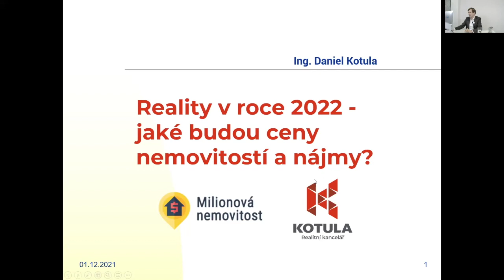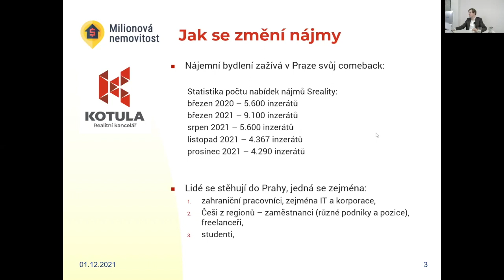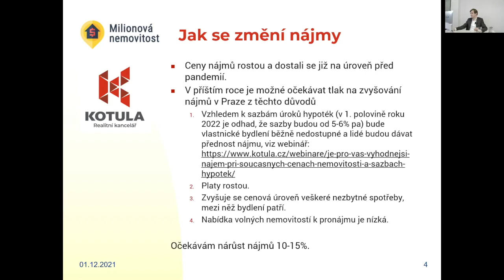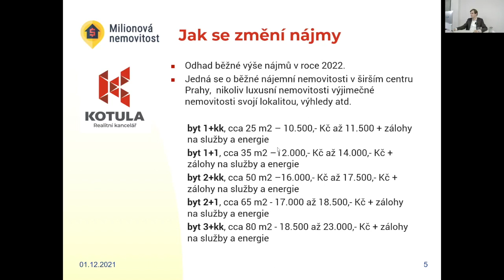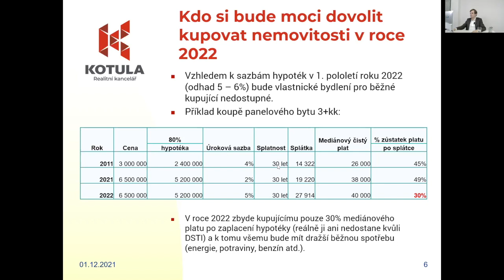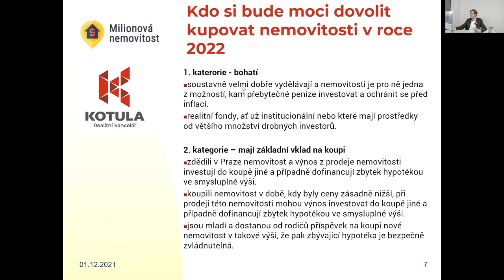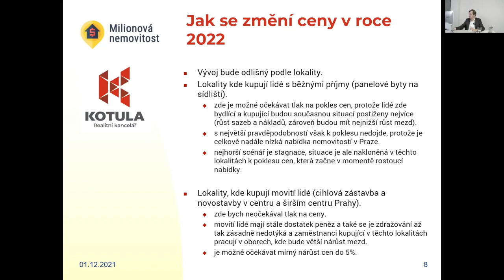Webinář: Reality v roce 2022 – Jaké nás čekají ceny nemovitostí a pronájmů?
Záznam webináře z 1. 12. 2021. Chcete se o realitách dozvědět více? Sledujte mě na Facebooku!